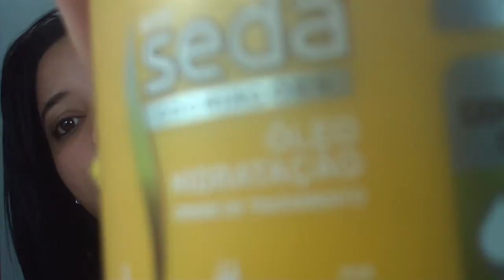Testei e gostei Seda Óleo Hidratação